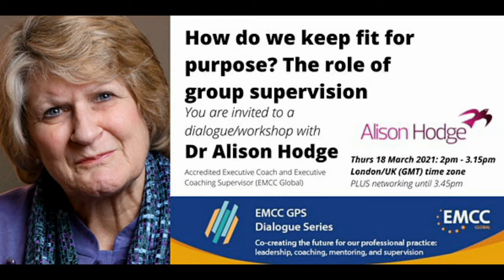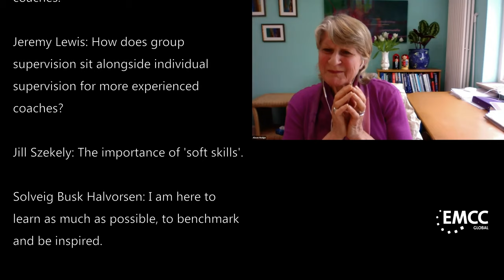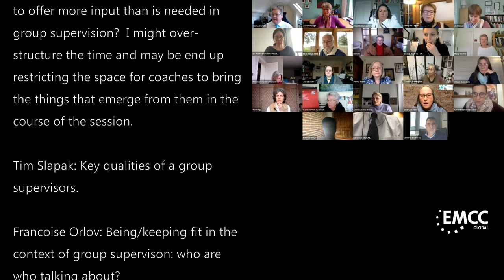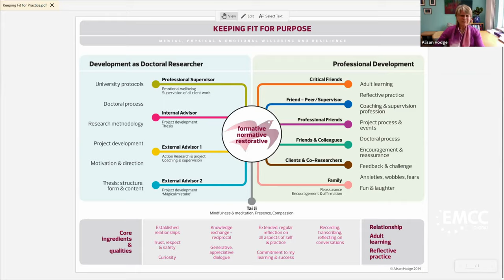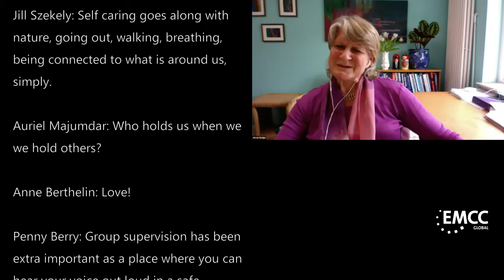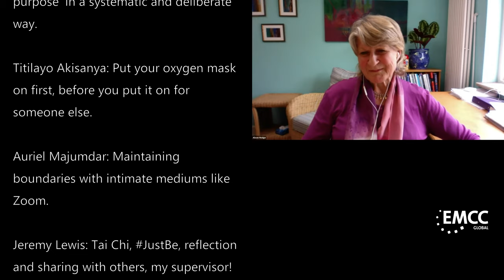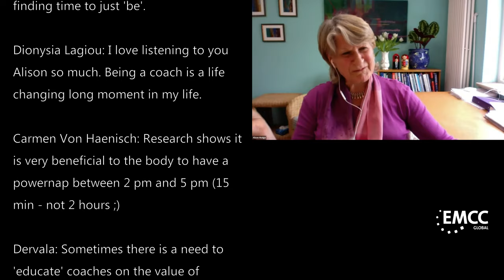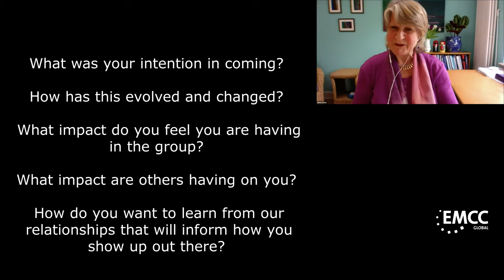EMCC Global GPS Dialogue - Alison Hodge, Keeping Fit for Purpose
Executive Coach and Executive Coach Supervisor Dr Alison Hodge invites you to explore the role of group supervision in ensuring coaches and mentors remain fit for purpose in their coaching and mentoring practice.

Alison will draw from her extensive research in this space, also bringing in wider evidence-based studies.

Supervision is widely regarded as an essential factor as both an external point of reference and an important reflection on practice.

But how do training providers and supervisors support this in their programmes and practice?  What can we learn from the evidence and from the experience of peers?

We will explore:
The demands on practitioners and the notion of ‘fit for purpose’
The role of group supervision, its benefits and its challenges
Making the most of group supervision

Dr Alison Hodge is passionate about enabling individuals to realise their potential through their work, to meet their own goals and in turn meet their organisations’ goals.
As an accredited Executive Coach and Executive Coaching Supervisor (EMCC Global) she works globally as a coaching supervisor and with supervisors-in-training. She is a member of the Executive, Consultant to Faculty & Curriculum and Senior Faculty member with CSA and graduated with a DProf in Coaching Supervision from Middlesex University London in July 2014.

Alison has found that a powerful source of understanding for both the coach and supervisor lies in their relationship and interactions. When both parties are involved in co-creating the supervision relationship, the potential learning for both parties is tremendous. Through reflection on practice in supervision we gain valuable data and insights that may inform what is happening in the organisational system in which team coaching is taking place. She has extensive experience of working with groups, group and team facilitation and group process.